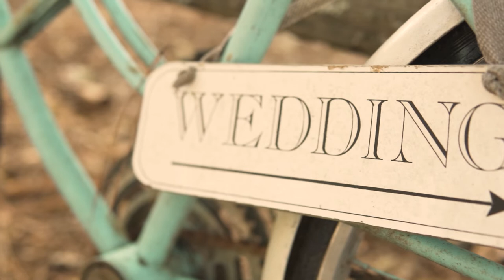Taylor and Carl Ratcliffe - An Intimate Georgia Mountain Wedding Film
Venue: Spring Lake Events
Location: Rockmart, GA
Camera: Sony a6400
Lens: Sigma 30mm